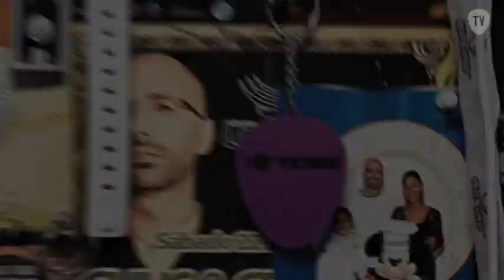Llega Vicious Magazine Nº 6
En el número 6 de Vicious Magazine: Dj Chus en portada, entrevistamos a Eddie Thoneick, Soraya, Nick & Danny Chatelain, Juan Díaz y Tomy DeClerque. Especial GOA y Your Favorite DJ. David Tort nos cuenta cómo hizo "One Look"... Esto y mucho más en Vicious Magazine Nº6! I Love Vicious!!!